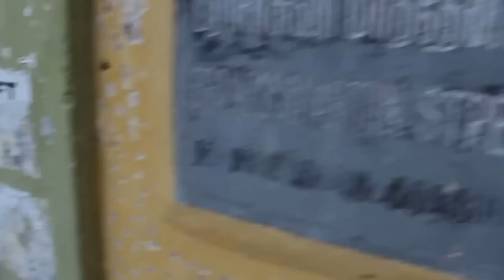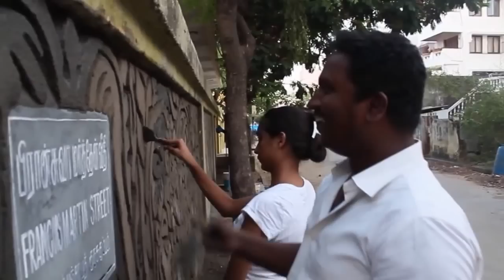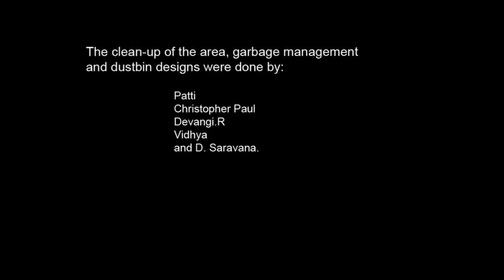MURAL ART PROJECT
Restore the Five Elements and Invoke Beauty the Sixth Element:
The most busy neighbourhood junction which was an open garbage dump yard, was cleaned by a conscious group of artists environmentalist and well-wishers and beautified by creating a cement relief mural done by Suresh K.Nair supported by Tasmai, a Centre for Art & Culture, and some of the Pondicherry artists.